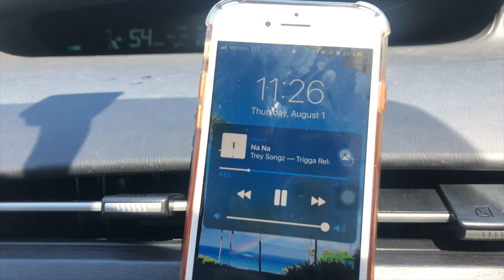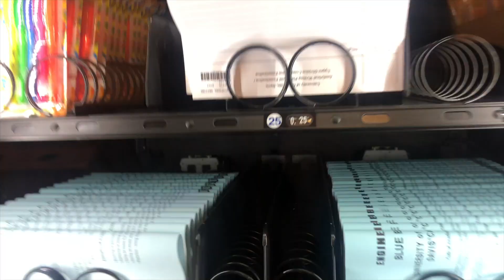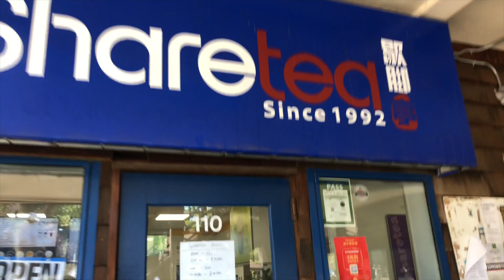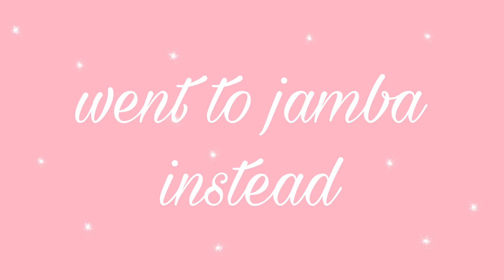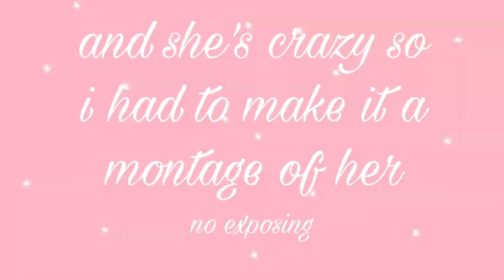Vlog 2 // Davis, Barons, Night Tings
Day 2 of me vlogging! In this episode: UC Davis, Barons, and Night Tings :) I'm going strong